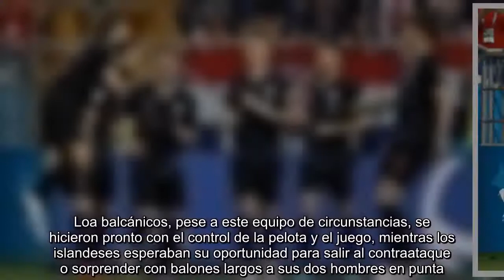Croacia, con paso perfecto, enfrentará a Dinamarca en Octavos de Rusia 2018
Rostov del Don, Rusia (AFP) -   Croacia venció a Islandia por 2-1 y avanzó primera en el Grupo D y con puntaje perfecto a Octavos de Final del Mundial de Rusia 2018, donde se enfrentará a Dinamarca, segunda del Grupo C. Milan Badelj a los 53 minutos e Ivan Perisic a los 90 le dieron la victoria al combinado balcánico en partido jugado en Rostov del Don.   Islandia descontó por intermedio de Sigurdsson de penal a los 76 minutos. En segundo lugar de la llave clasificó Argentina que venció a Nigeria en San Petersburgo y jugará en octavos contra Francia, primera del Grupo C. Los Vikingos contaron con varias ocasiones para llevarse el partido, pero fallaron demasiado en la definición ante una Croacia sin presión y más eficiente.   Con la primera posición de la llave asegurada, el seleccionador croata Zlatko Dalic optó por dar descanso y preservar a sus titulares, dejando de entrada sólo a Luka Modric e Ivan Perisic. Loa balcánicos, pese a este equipo de circunstancias, se hicieron pronto c...